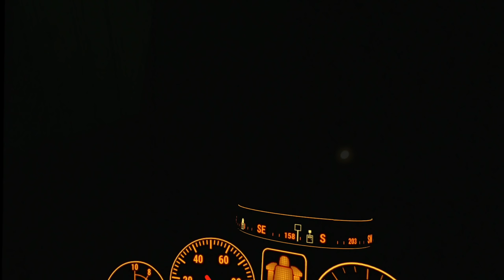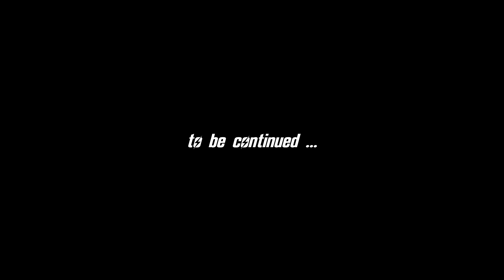FALLOUT 4 VR (Modded) #46 : Et Tu Danse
Mods Used in this playthrough:
DLC : Automatron
DLC : Contraptions Workshop
DLC : Far Harbor
DLC : Nuka World
DLC : Vault-Tec Workshop
DLC : Wasteland Workshop
Armor and Weapon Keywords Community Resource (AWKCR) | v8.51
Armorsmith Extended | v4.6
Automatron DLC VR FIX | v0.89
Craftable Vertibird Signal Grenade | v1.0
Darker Nights | v1.11.0
** NEW ** DLC Ammo
DLCVR - Fallout 4 VR and DLC standalone bug fixes | v1.0.4
Easy Hacking | v1.0
Easy Lockpicking | v1.0
FAR - Faraway Area Reform | v1.1
Full Dialog VR | v1.1
Improved Reflex Sight Reticle Visibility - VR | v1.2.0
Longer Area Respawn | v1.1
Salvage Beacons | v1.0.3
Settlement Menu Manager | v0.1.4
Sim Settlements | v4.1.3
Sim Settlements - Conqueror | v4.1.3
Sim Settlements - Nobody's Leaders | v1.4
VR Recoil Killer |v1.0
Workshop Framework | v1.1.9